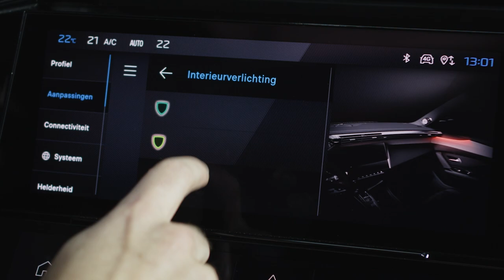Nefkens presenteert de nieuwe Peugeot 308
Boek nu uw proefrit in de nieuwe Peugeot 308 bij Nefkens.

Nefkens presenteert u graag de nieuwe Peugeot 308. Laat u verleiden door zijn exclusieve karakter en dynamische vormgeving. Het rijplezier in de nieuwe 308 wordt gegarandeerd door zijn prestaties, efficiëntie en comfort. Of u nu kiest voor de Plug-in Hybrid, benzine of diesel uitvoering, de nieuwe 308 laat u verbluffen.